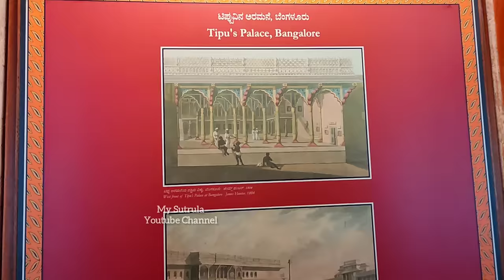240 ஆண்டுகள் பழமையான தேக்கு அரண்மனை - Wooden Palace - Tipu Sultan Summer Palace Tamil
Tipu sultan summer palace in Tamil | Tipu Sultan palace Bangalore | best place visit to bangalore